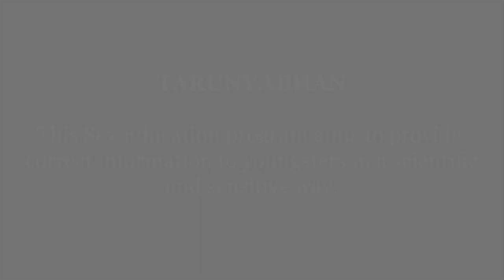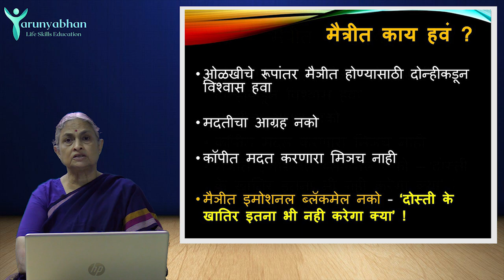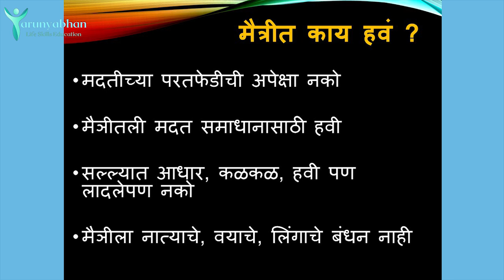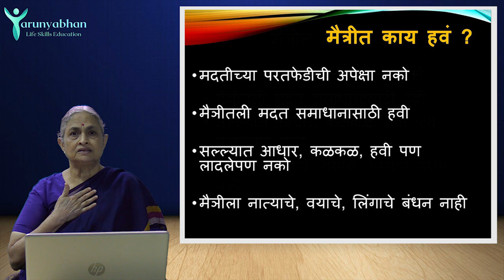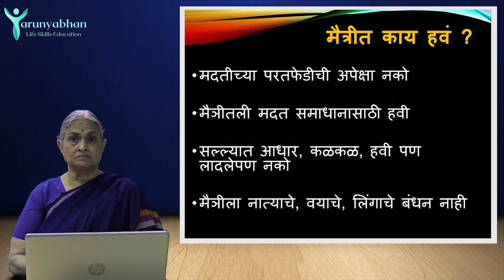What is needed in friendship? (Ep/2) Friendship & Peer Pressure - TARUNYABHAN Part 10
निरपेक्ष मैत्रीचा पाया काय असायला हवा?

मैत्रीत काय हवं?